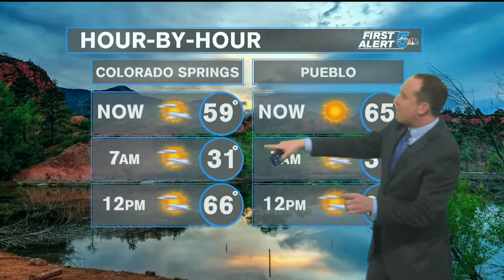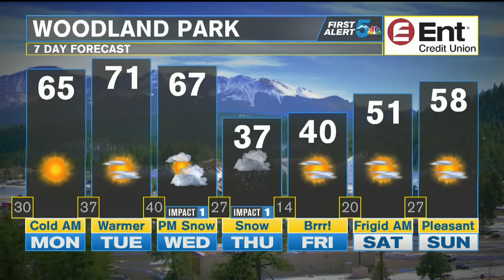Winter arrives this week